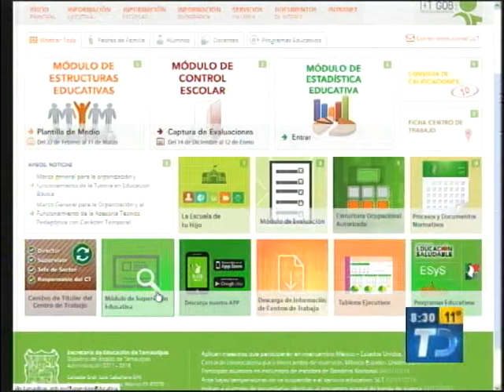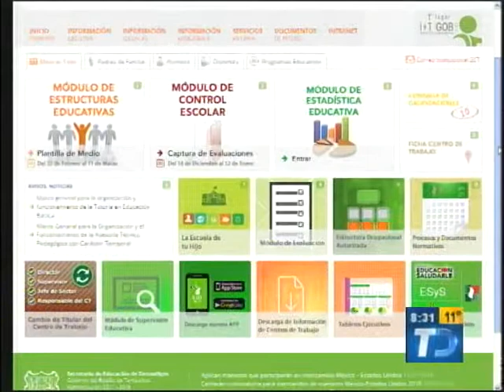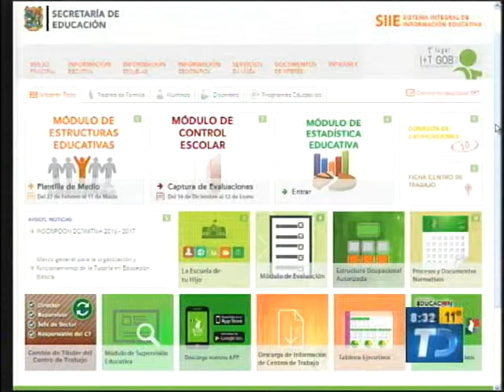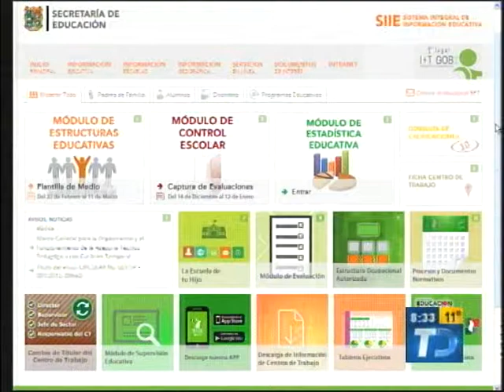INSCRIPCIONES DEFINITIVAS / TAMAULIPAS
LA SUBSECRETARIA DE PLANEACIÓN DE LA SET LUCÍA AIMÉ CASTILLO PASTOR, HABLÓ EN TELEDIARIO TAMAULIPAS SOBRE LAS INSCRIPCIONES DEFINITIVAS PARA ALUMNOS DE NIVEL BÁSICO.